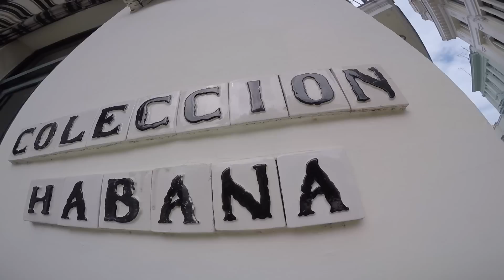An American in Cuba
Highlight video from my trip to Cuba this Fall. Had a great experience seeing a country that has been "off limits" to most Americans for 50 years.